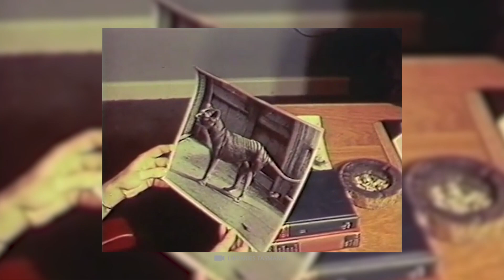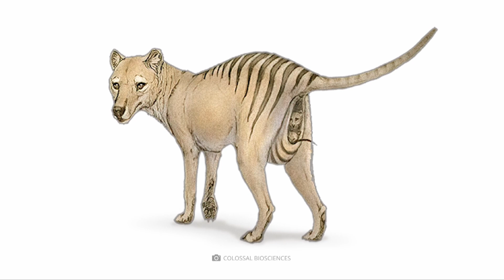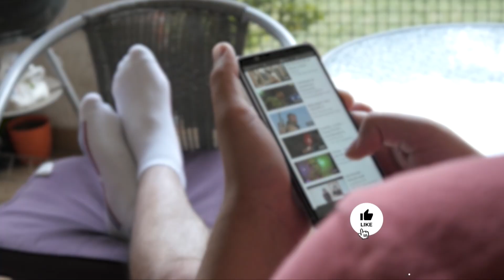¡Las últimas fotos de animales increíbles que ya están extintos!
A lo largo de la historia de la Tierra, más del 99,9% de todas las especies que han existido se han extinguido. Se calcula que hasta 50.000 millones de especies que antaño vagaban por nuestro globo desaparecieron del escenario terrestre hace algún tiempo. Pero, ¿es esto realmente cierto en todos los casos? De hecho, ¡siempre hay gente que afirma haber visto animales que ya ni siquiera deberían existir! En el vídeo de hoy podrás descubrir de qué tratan estos singulares informes y qué fascinantes criaturas desgraciadamente ya no pertenecen a la faz natural del planeta.